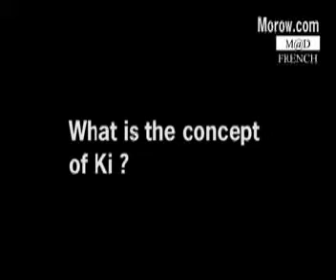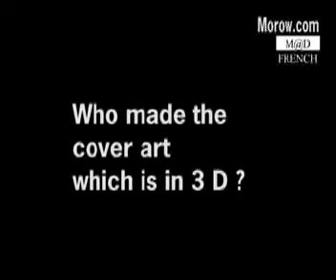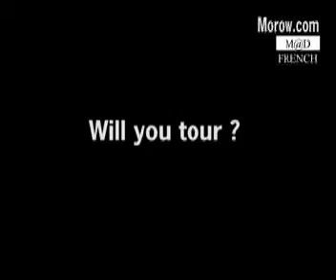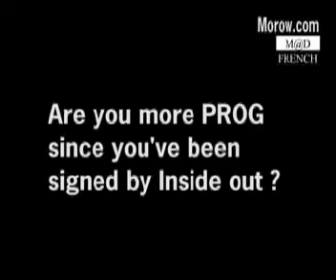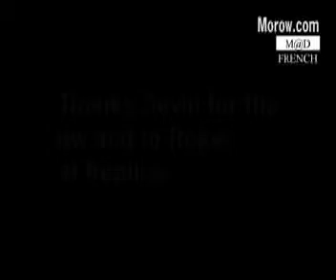Devin Townsend Project Interview part 2 for morow.com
Devin Townsend Project Interview for Morow.com The Prog Radio